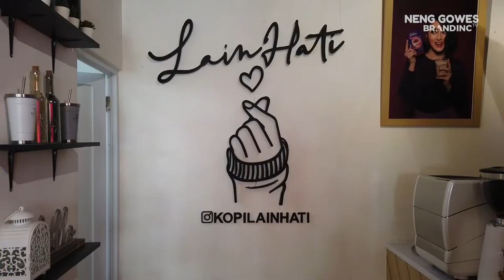NengGowes - Ari Wibowo Spill Rahasia Awet Muda di usia 50an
Di episode kali ini, kita akan ngobrol dengan Ari Wibowo yang bagi - bagi rahasia makin uwwuuww dengan istri di usia pernikahan ke 15 tahun. cuuss meluncuurrr..

Tonton sampe abis yes. Have a great day semuaaa!!!